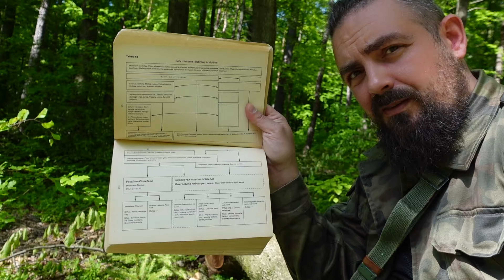Skąd wiedzieć jakie rośliny tu rosną???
Często słyszę od Was, że szukacie jakichś konkretnych roślin, chodzicie i chodzicie, robicie nadmiarowe kilometry, a efektu brak... Oto jedno z rozwiązań Waszego problemu, czyli słów kilka o kluczu do oznaczania zbiorowisk...